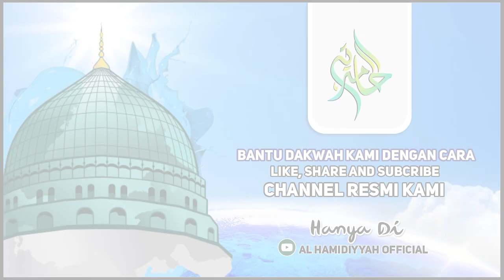Perbandingan Antara Anak AKHERAT & Anak DUNIAWI - Kajian Tasawuf Eps. 6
Peduli Ponpes Al Hamidiyah Banyuwangi
No.Rek
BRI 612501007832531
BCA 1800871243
A/n: ALI ZAINAL ABIDIN